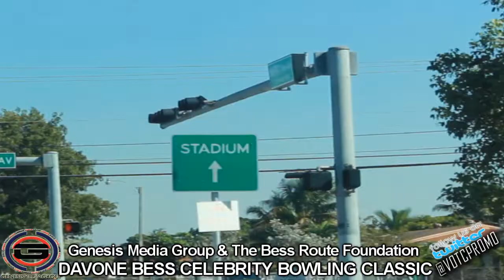Davone Bess Celebrity Bowling Classic 2012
VOTC Promo takes you into a great event as Genesis Media Group and The Bess Route Foundation presents the 1st annual Davone Bess Celebrity Bowling Classic where the procedings of the event as well as silent auction were collected to benefit the United Negro College Fund.